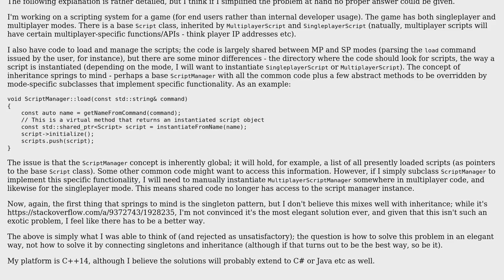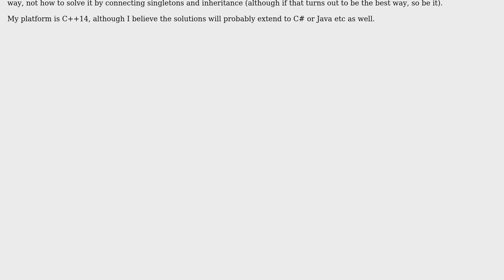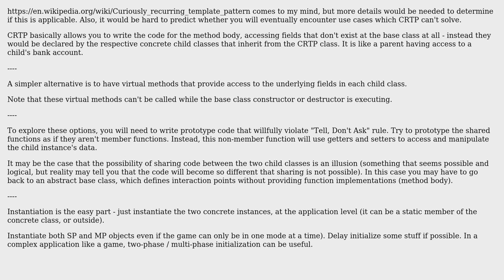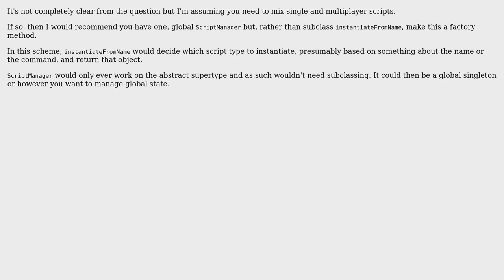Software Engineering: Base global system for two customizable subcomponents (3 Solutions!!)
Software Engineering: Base global system for two customizable subcomponents

With thanks & praise to God, and with thanks to the many people who have made this project possible! | Content (except music & images) licensed under CC BY-SA | Music | Images & others | With thanks to user rwong user edcruz user Deduplicator user D Drmmr user Alex and the Stack Exchange Network Trademarks are property of their respective owners. You are responsible for your own actions.